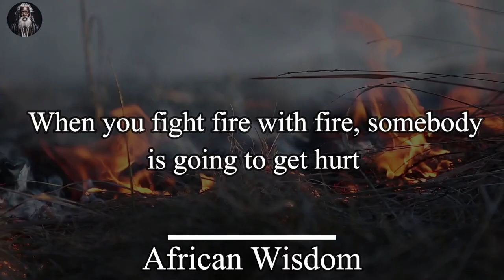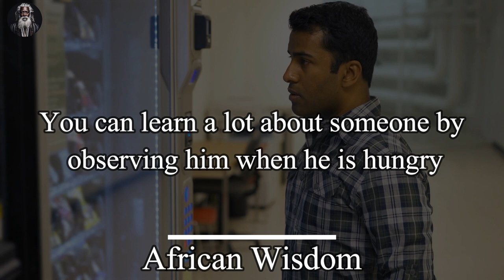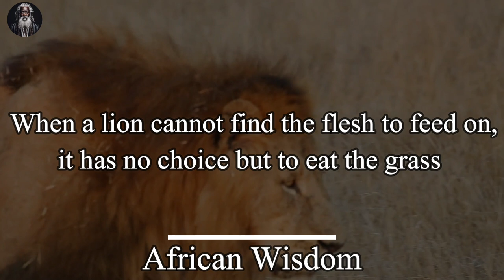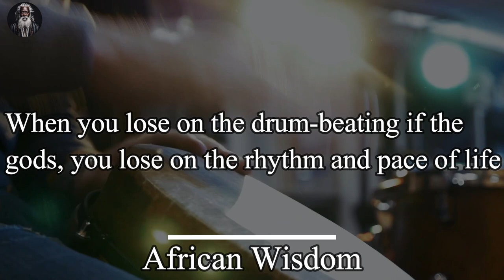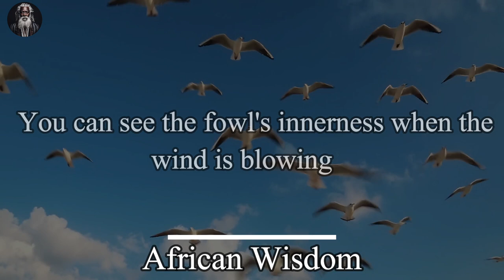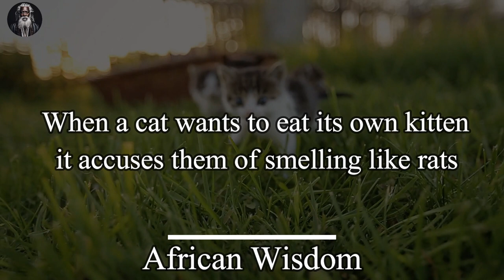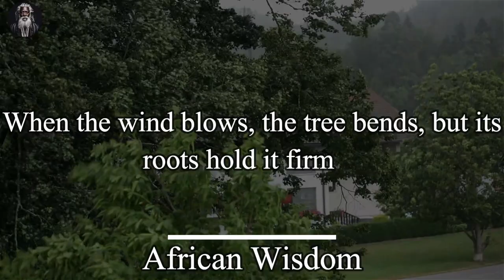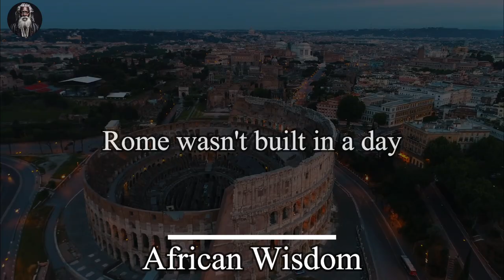Wise African Proverbs and Sayings | African Wisdom 2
Dive into the wisdom of Africa with our first episode of Wise African Proverbs and Sayings! 🌍✨ In this video, we'll explore the rich cultural heritage and profound insights of the African people through their timeless proverbs. You'll discover the deep meanings behind these sayings and learn how they can apply to your own life. 🔔👍

Welcome to The Wisdom Journal, your gateway to the captivating world of proverbs and quotes. Our channel is dedicated to exploring the profound wisdom, cultural richness, and timeless insights found within the realm of proverbs and quotes.